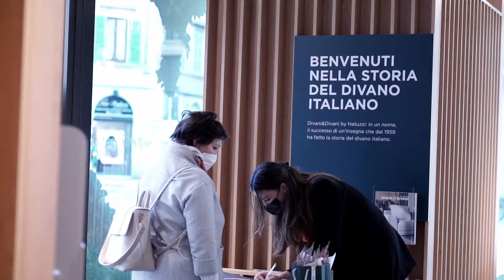Divani & Divani Bergamo - Evento green con Chef Mainardi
Look total green per lo store Divani & Divani di Bergamo pronto ad accogliere i clienti con la cucina dello Chef Mainardi e green gadgets.